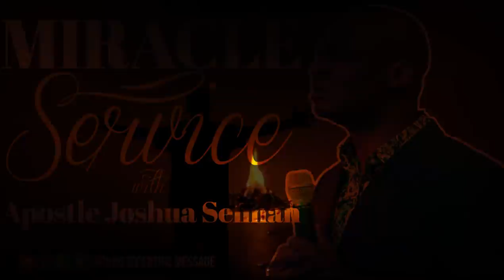KOINONIA MIRACLE SERVICE with APOSTLE JOSHUA SELMAN || KOINONIA GLOBAL|| SBIC CONNECT || POWER NIGHT